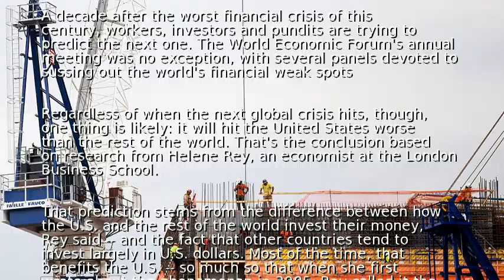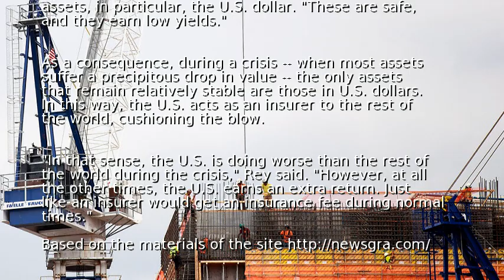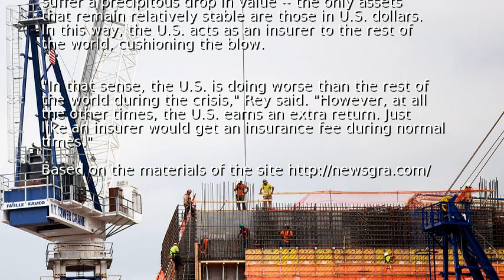How will the U.S. fare in the next financial crisis?